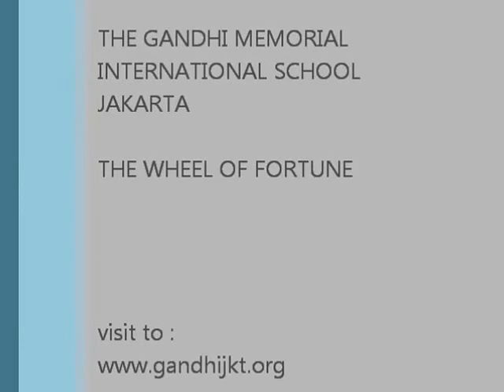The Wheel of Fortune - PreSchool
Gandhi Memorial International School - Preparatory Annual Play
22 May 2013